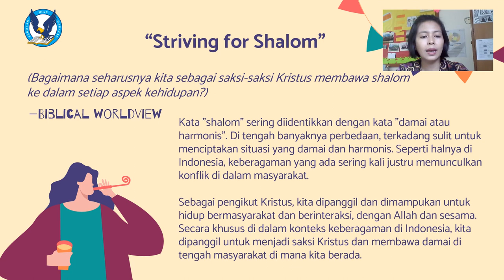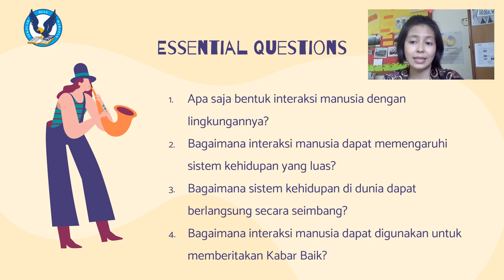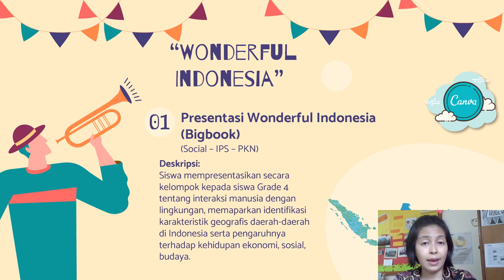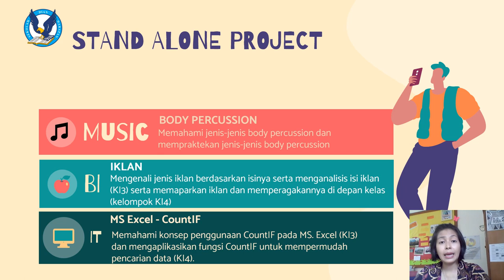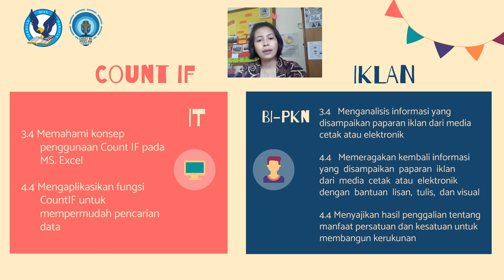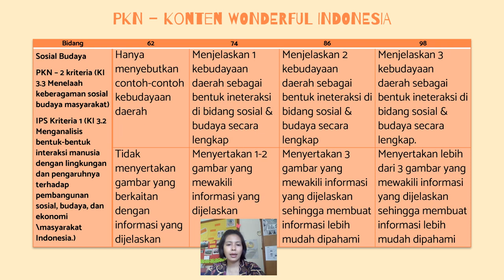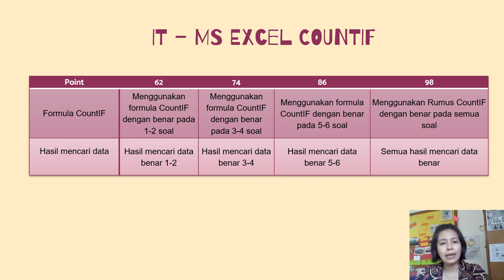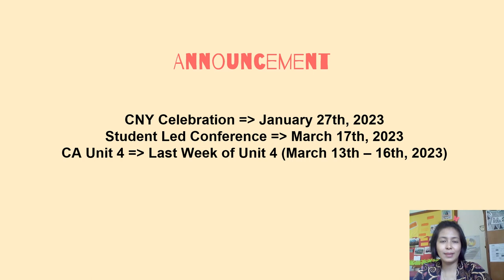Theme Launch TUOI Gr 5 Unit 4 Human Interaction 2223